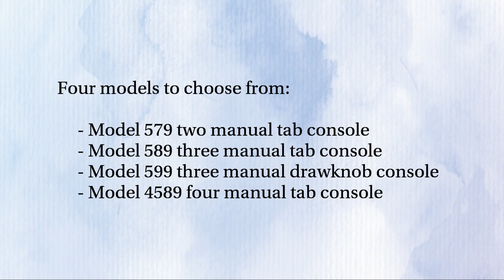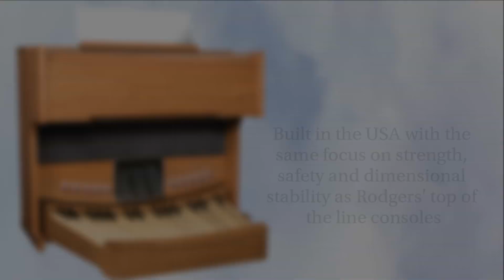Rodgers Artist Series Organs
The Difference Is Inspirational
What's different about the Rodgers Artist Series™ is that everything will inspire you: the sound, voicing, tonal flexibility, build quality and the plain fun of playing. Even more uplifting is what the congregation will experience when they hear it. For concerts, recitals, liturgy, weddings, and choir accompaniment, the Rodgers Artist Series™ will make spirits soar along with the music. And that's the most inspiring difference of all.

- Four models to choose from with the option of two, three or four manuals

- Authentic pipe organ sound with Pipe Dimensional Imaging™ technology that faithfully recreates tones from the height, width and depth of pipe chests

- Expanded tonal library with both Rodgers pipe organ stops and high-quality Roland orchestral sounds

- Premium oak wood rolltop with lock

- Voice Palette™ plus User Voices library for matchless flexibility